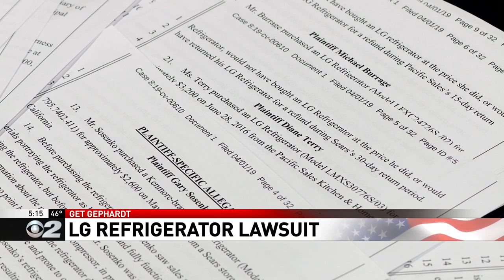LG facing class action lawsuit over failing refrigerator compressors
So many people have been having compressor issues that LG is now facing a class action lawsuit. The suit, filed in federal court in California, cites several examples of jilted customers and alleges that LG knows its product is "defective."